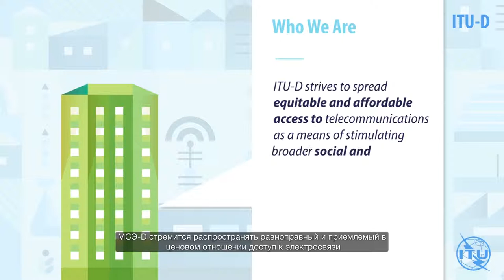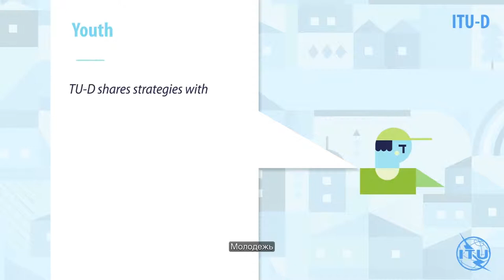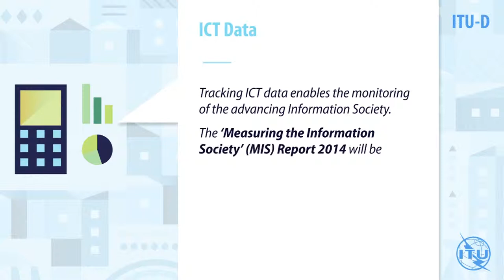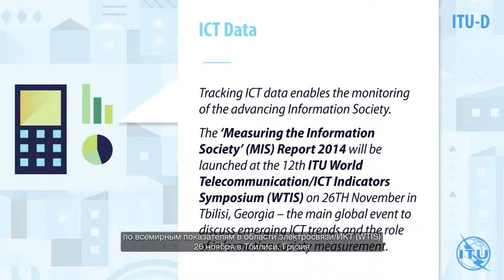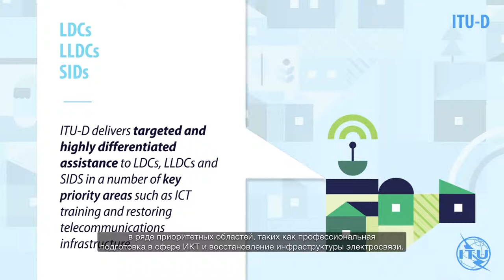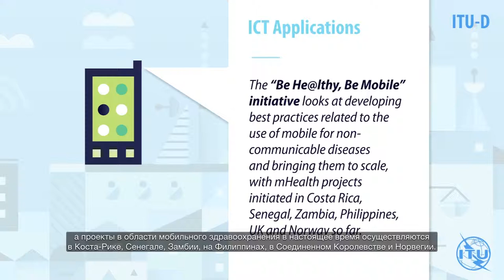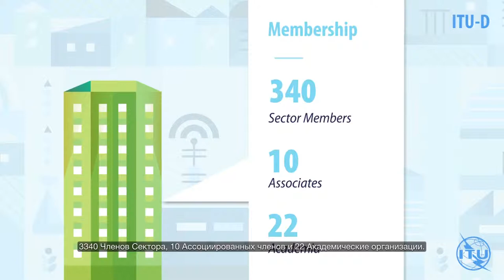Welcome to ITU Development Sector (Russian Subtitles)